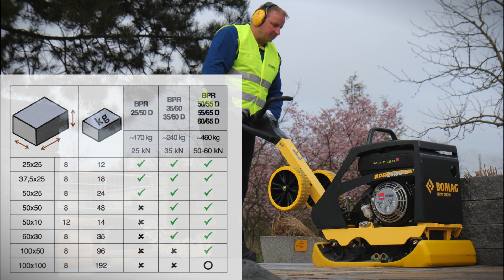BOMAG BPR I Stoneguard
Durch den Einsatz dieser weltweit einzigartigen Pflasterplatte erreichen Sie ungeahnte Ergebnisse in Bezug auf Flächenleistung, Handling und Qualität und freuen sich über eine drastisch reduzierte Bruchrate.

This unique paving plate enables contractors to achieve previously unimaginable results in terms of surface coverage, handling and quality, with the added bonus of reduced block breakage rates.